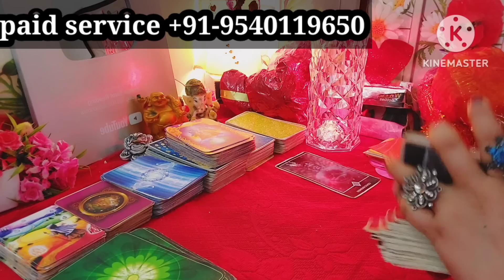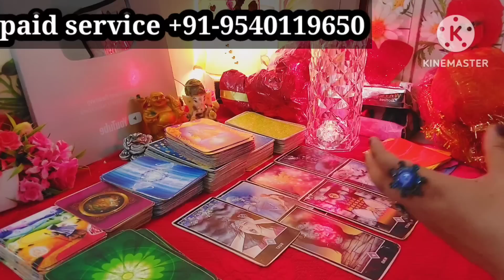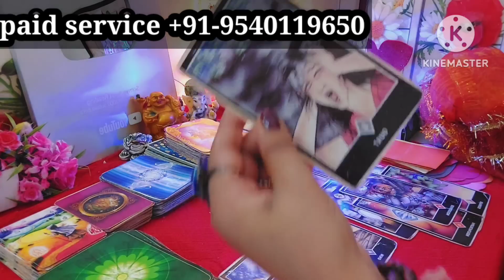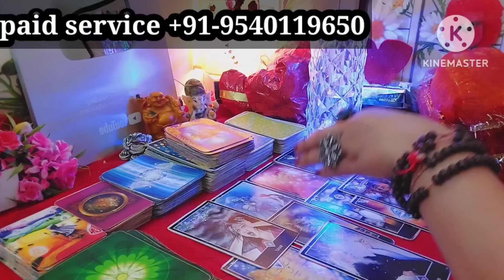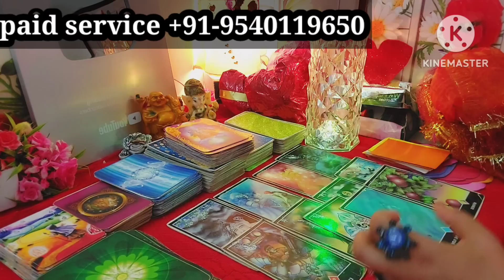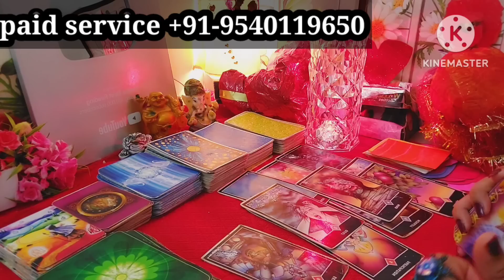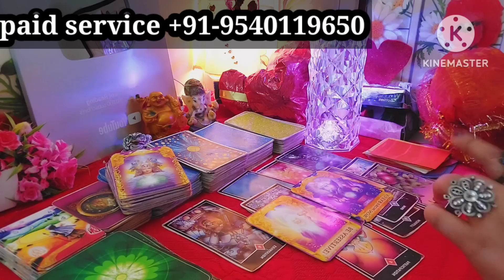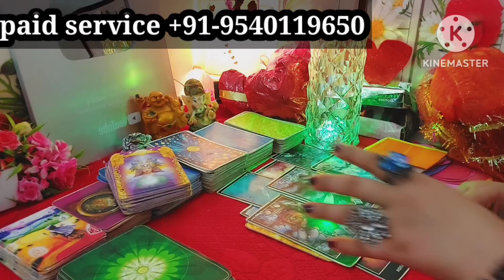अब वो रुकेंगे नहीं Thirdparty के पास कलरात झगड़ा😥